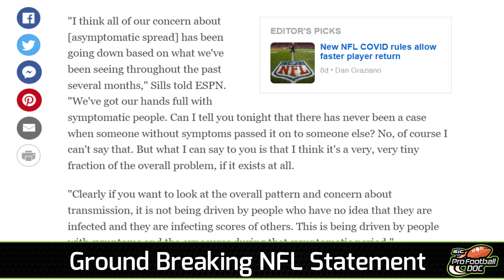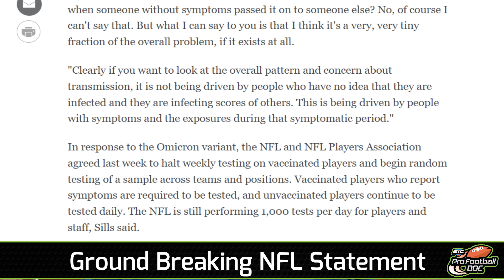A Groundbreaking Statement from the NFL Regarding Covid-19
NFL Doc David Chao breaks down the NFL's groundbreaking new statement on asymptomatic players with Covid-19 and it's societal impact.